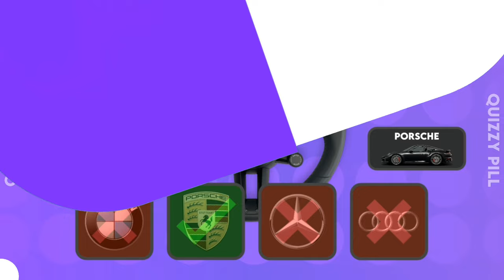🚘 GUESS The CAR BRAND By The Steering Wheels | Ultimate Car Quiz!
Embark on an automotive adventure with my latest YouTube video! Guess the car brand by the steering wheel in each round, where four logos are displayed, but only one is correct. With just 10 seconds to make your choice in each round, the challenge is intense. Press play and test your knowledge about cars!

🚗💨 Can you identify the brands correctly in record time? At the end, discover your score and enjoy the amusement of guessing car logos.

Share your results and passion for the automotive world in the comments! 🕐🔍

Note:
Any modifications made to these elements, such as adding shadows or applying effects in Photoshop, comply with the terms of the license. More information about the license can be found

ℹ Voiceover and description generated by AI